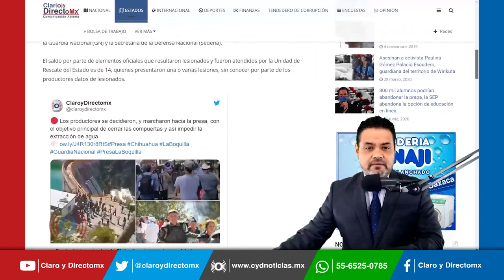Productores agrícolas de Chihuahua toman el control de la presa la Boquilla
Productores agrícolas se decidieron, y marcharon hacia la presa La Boquilla con el objetivo principal de cerrar las compuertas y así impedir la extracción de agua , adentro los esperaban elementos de la Guardia Nacional, destacados en el lugar para resguardar  las instalaciones. Aquí todo lo que sucedió el pasado martes.